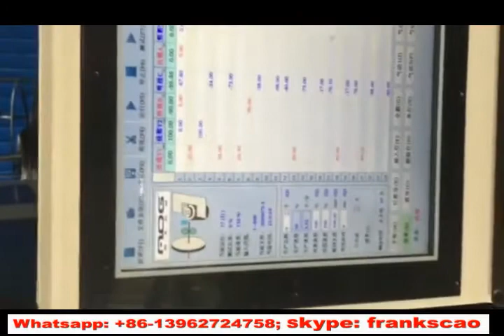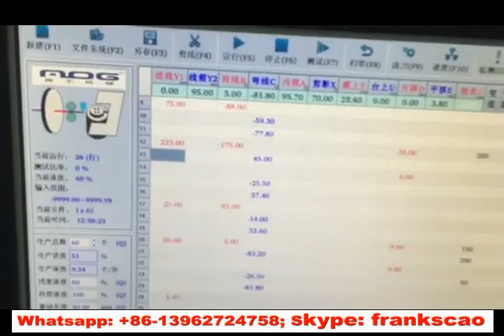CNC 3D wire bending machine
CNC 3D wire bending machine, high speed, high accuracy, high automation